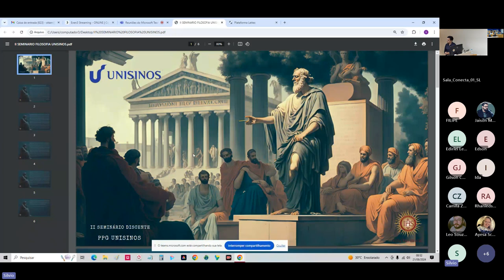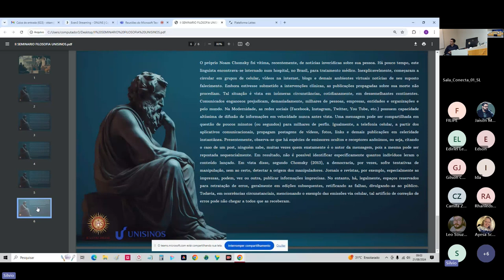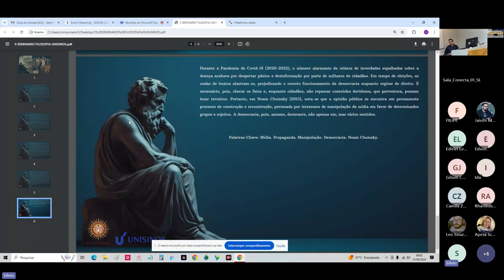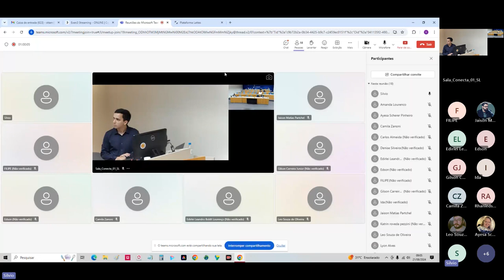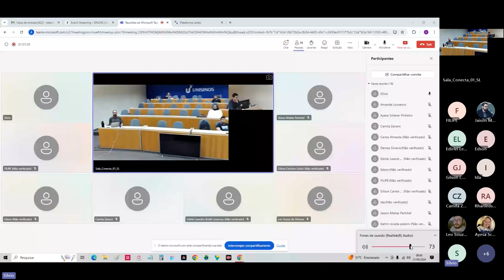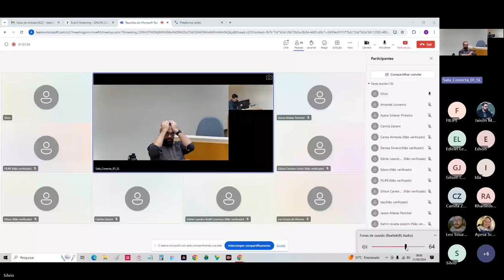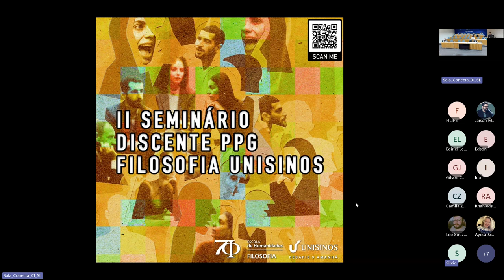Democracia de Espectadores: (Re)Construção e Controle(s) da Opinião Pública em Mídia...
Democracia de Espectadores: (Re)Construção e Controle(s) da Opinião Pública em Mídia: Propaganda Política e Manipulação, de Noam Chomsky
Silvio Takeshi Tamura (UFMT)